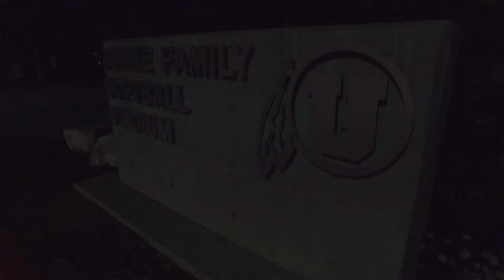2016 Softball Travel Day to Regionals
The Utes spent literally all day traveling from Salt Lake City to Lexington, KY as the team prepares for Friday's NCAA Regional action.